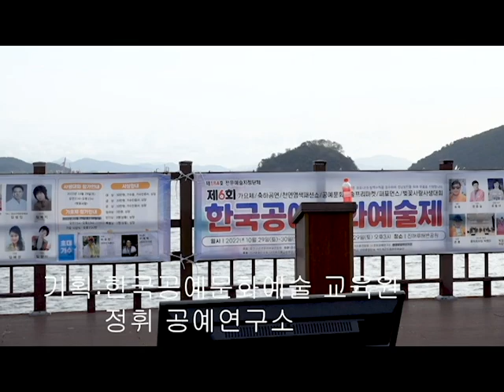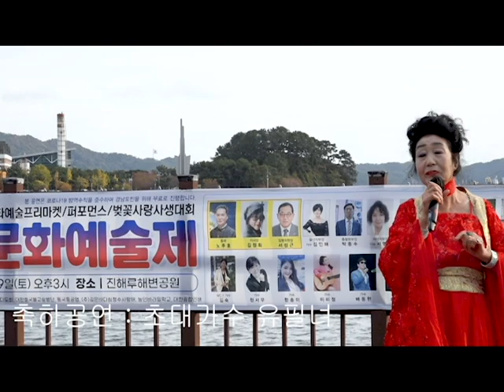가수유필녀 돌아와요 제6회한국공예문화예술제 진해루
한국공예문화예술교육원 /정휘공예연구소
한국공예협동조합 /이사장김정희/천연염색애코패션쇼
김태희나레이션패션쇼/개량한복/진행mc김숙/최욱
김정휘공예연구소 /김정휘갤러리 /총재노주호
KEF코리아연예인음악가수총연합회/한국공예문화예술연합회
정휘갤러리 /사)우리차다문화연합회 /김정희패션쇼
장소:창원시진해루해변/큰룡꿈의음악여행영상제작